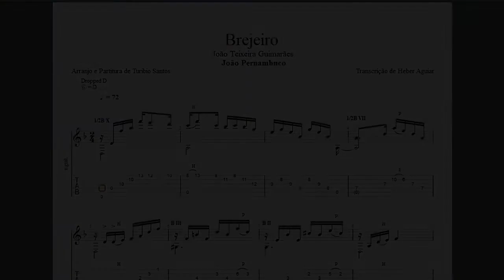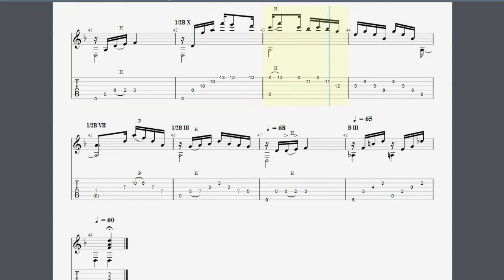Brejeiro - João Pernambuco: Transcrição p/ Violão Solo c/ Tablatura + Partitura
Salve salve pessoal, tudo beleza?

Esse é a transcrição com TABLATURA & PARTITURA do arranjo de Turíbio dos Santos para o choro "BREJEIRO" do violonista João Teixeira Guimarães, popularmente conhecido como João Pernambuco.

😍 Aprenda a tocar a icônica música "Brejeiro" de João Pernambuco com esta transcrição para violão solo, que inclui tablatura, partitura e o arranjo de Turíbio dos Santos. 🎶🎸